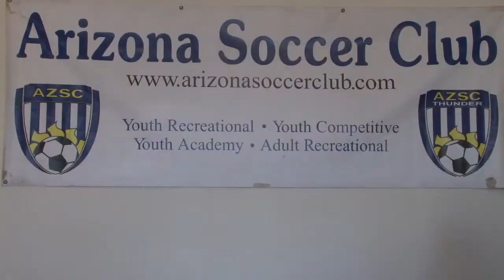Youth soccer has surpassed t-ball in the United States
Soccer has always dominated the globe when it comes to participants and viewership, but it has lacked a presence in the United States. The trend may be changing though, because youth soccer continues to grow in popularity throughout the country. Cronkite Sports reporter Esteban da Silva has the story.